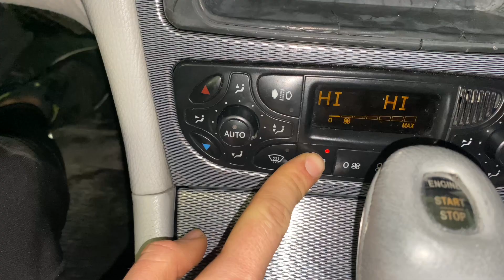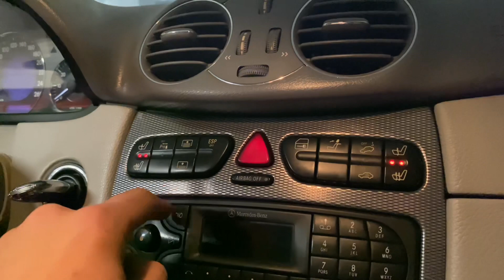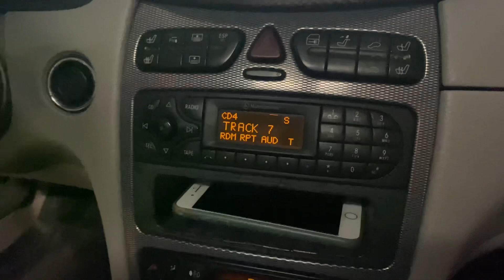Mercedes Clk 200 Gizli Özellikler | Mercedes W209 hidden features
Değerli takipçilerimiz merhaba. Bu haftaki videomuz W209 kasa mercedes clk 200aracın gizli veya diğer deyişle bilinmeyen özellikleri. Aracımızın gizli özellikleri yani kullanıcı tarafından bilinmeyen, aracı almak isteyen, beğenen merak eden kullanıcılar için kısaca küçük ama insanın hoşuna giden özelliklerini çekmek istedik. Biraz da farkındalık yaratmak ve kullanıcılara kullandıkları araçları sevdirmek istedik.

Sormak istediğiniz, aklınıza takılan, merak ettiğiniz herşeyi çekinmeden sorabilirsiniz. İyi seyirler.